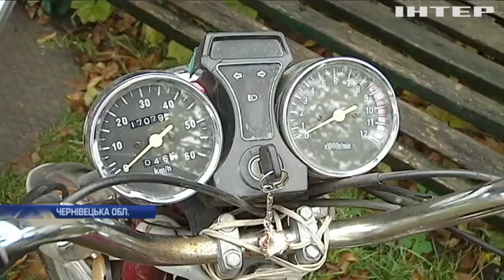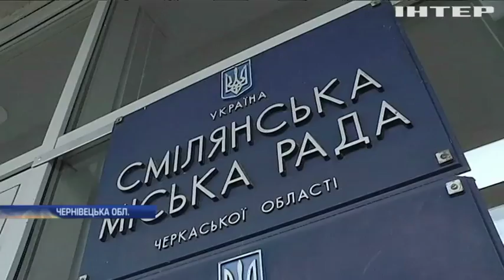На Черкащині прокуратура звинуватила дорожників у смертельній аварії